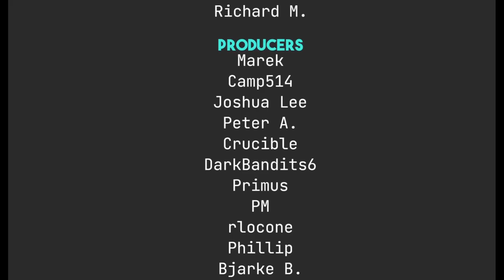The Linux Community is Amazing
A little ramble about how great the Linux Community can be.

Robert M.

Syd A.

Antoine, KB, Griffs Lounge

Maeglin, Jackson Knife and Tool, Steve A, CyberGuyLinux, Garrick, Samuel, TGB, Keith, Gary A., neil neilypops, Porter Smith, Mike D.

Mitchel, Joris AKA JDawg, carbondated, Shaun, Jeremy, Odin, Martin, Eduardo S., archsinner, Elliott F.,  Mislav, eikefo, Richard M

Marek, Camp514, Joshua Lee,  Peter, Crucible, Darkbadits6,  Primus, PM, rlocone, Phillip, Bjarke B., Bruce L., Marmaduke, Unkle Bonehead